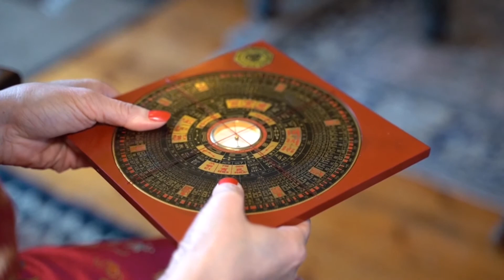ВЕЛИКОБРИТАНИЯ 36 КРЫС В ДОМЕ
Британская писательница Марти Леймбах живёт со своими родными в графстве Беркшир на юге Англии. А компанию семейству составляют 9 декоративных крыс, у которых сейчас подрастают 27 детёнышей.